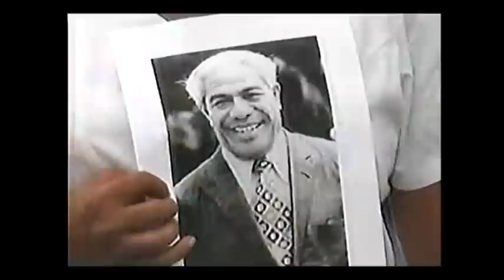Malietoa Tanumafili II State Funeral 2007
A snippet I made back in 2017 on the 10 year anniversary of the passing of His Highness, Le Susuga Malietoa Tanumafili II.

This coming Thursday 11th of May, marks the 10 years since the passing of His Highness, the Late Head of State of Samoa and father of Samoa (and American Samoa as noted by numerous leaders such as Sunia and Togiola), Le Susuga Malietoa Tanumafili II.

Known for his humility, and soft spoken nature - I am glad to have lived and grown up in Samoa while he was still alive.  Every year I marched for our Independence Celebrations whilst attending Marist Brothers Primary School Mulivai and SJC, it was always a delight and a privilege to salute the HOS and dignitaries, whether it'd be raining or very sunny.  But amidst the crowd of dignitaries and officials, there he would be - with the biggest smile on his face, waving at us and clapping his hands in gratitude.  I'm sure it was such a boost and proud moment for the thousands of us who would march from whatever village, school, organisation we belonged to.  For he was our father - and in some sense, our king.

Although His Highness was known for saying that "In Samoa, everyone is a king", it did not dismiss the fact on how much he was loved and revered by his people, not only in the islands of Samoa, but amongst all Samoans living in the diaspora.

He would have been 104 today if he was still alive.

We remember you Malietoa.

RIL ❤